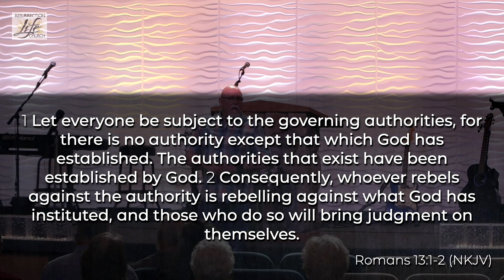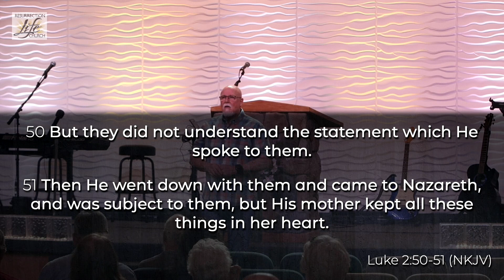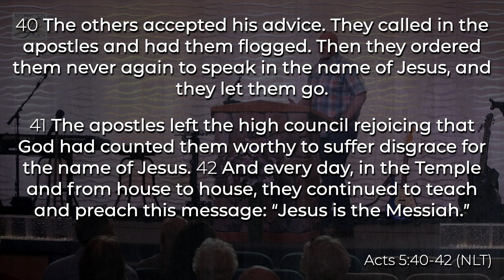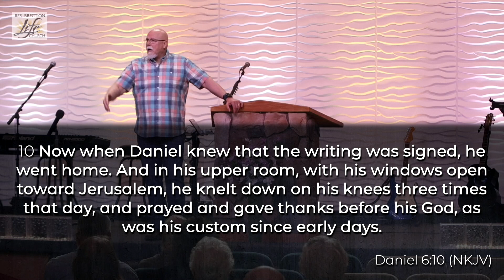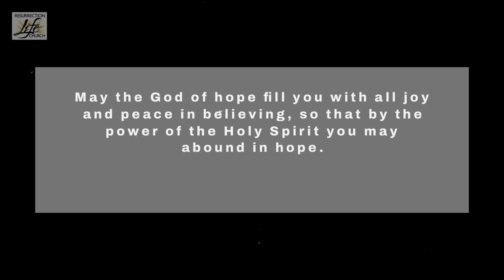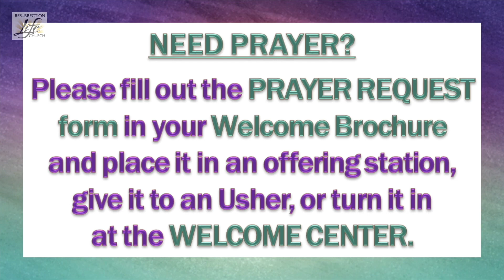Live Service 4/16/2023 - Fear of the Lord (Honor King but obey God) - Pastor Jeff Heck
4/16/2023
Speaker:  Pastor Jeff Heck
Today’s Message:  “Fear of the Lord (Honor King but obey God)”